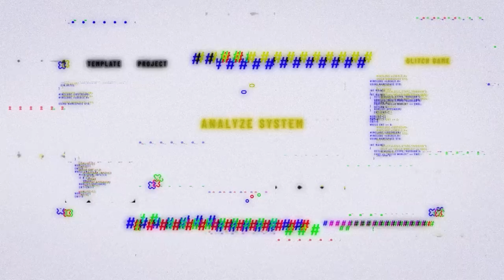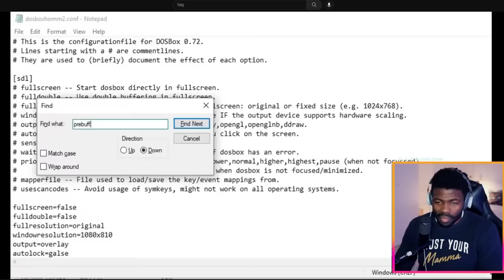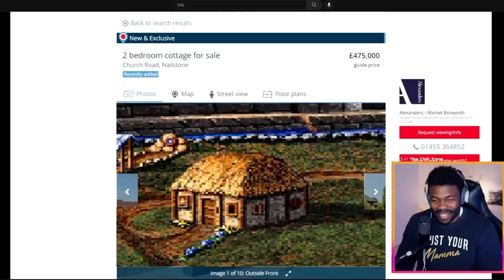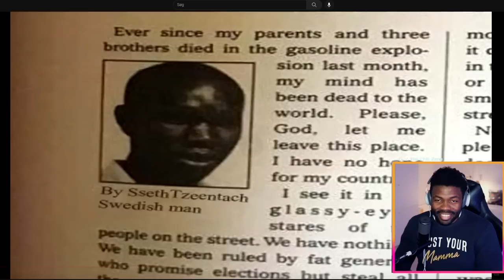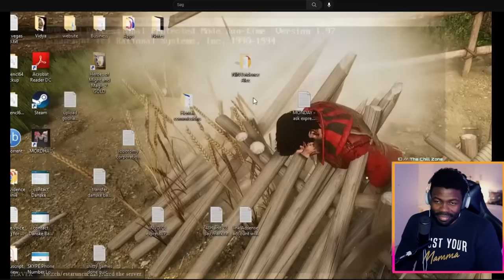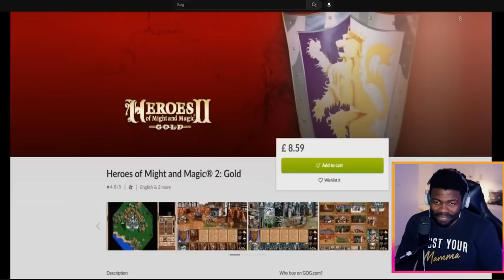Heroes of Might and Magic II by SsethTzeentach is perfectly balanced